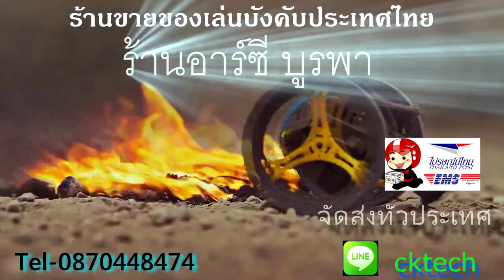ฮอบังคับสเกลอาปาเช่